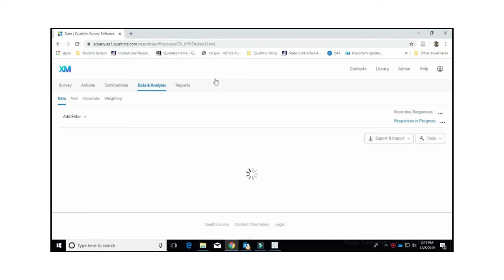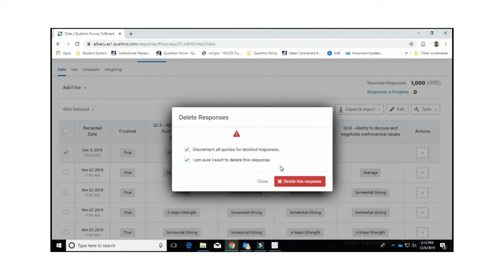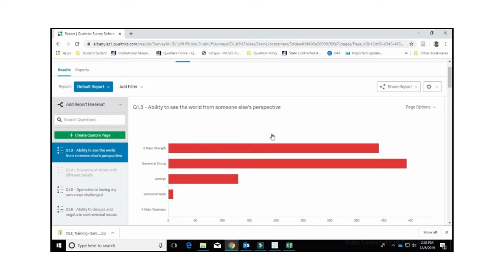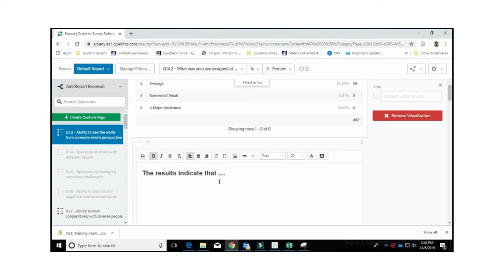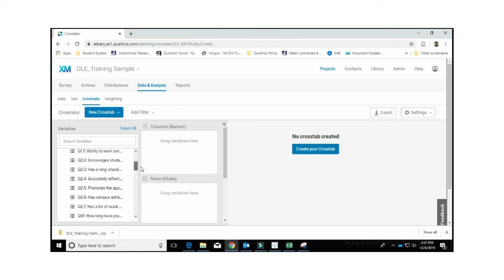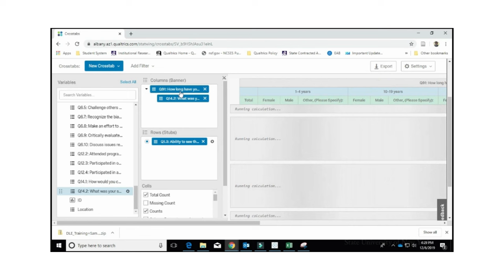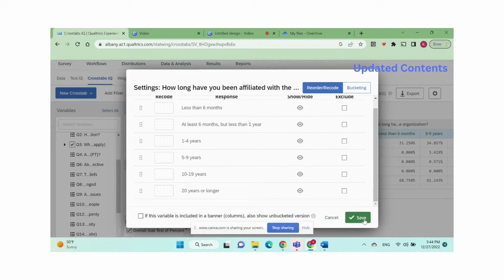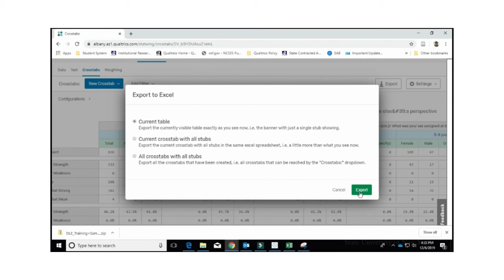Qualtrics Tutorial: Data Analysis & Reporting (Updated)